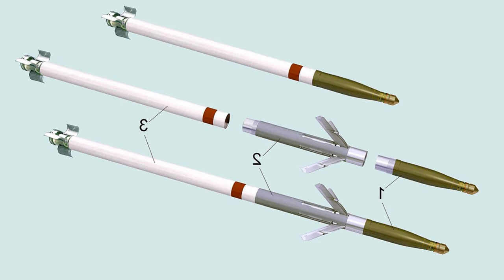Український зенітний комплекс Vampire ЗБИВ Shahed-136 на Одещині